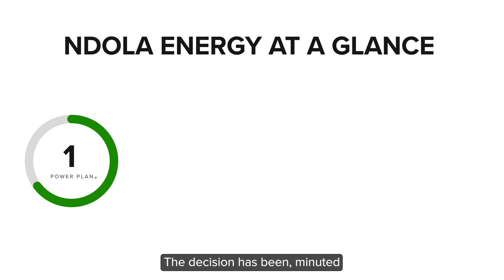ENERGY SERIES - Brian Mushimba Relaunches Ndola Energy Power Plant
Watch as Brian Mushimba, Ph.D., CEO of GL Africa Energy (GLAE) Ltd highlights the steps taken until the successful relaunch of the Ndola Energy Power Plant. This remarkable milstone marks a significant step towards bridging Zambia's energy deficit, paving the way for a sustainable energy future